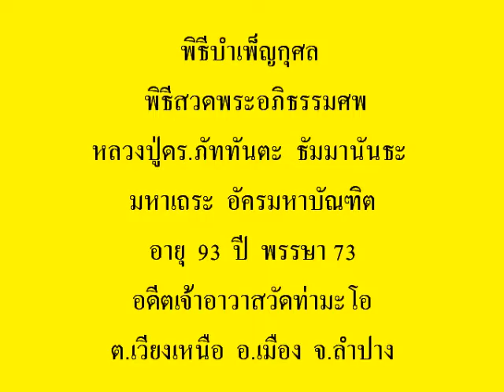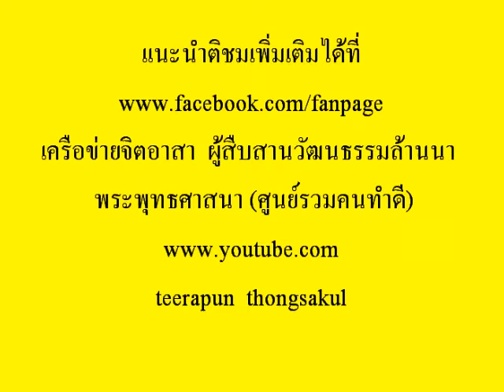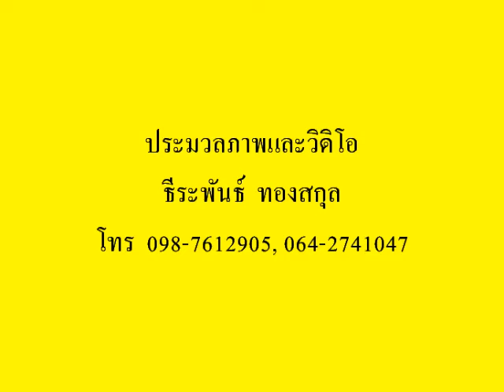พิธีสวดพระอภิธรรมศพหลวงปู่ดร.ภัททันตะ ธัมมานันธะ มหาเถระ อัครมหาบัณฑิต ชุดที่ 3 12 มกราคม 2562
เมื่อวันที่  11  มกราคม  2562  พิธีบำเพ็ญกุศล  พิธีสวดพระอภิธรรมศพหลวงปู่ ดร.ภัททันตะ  ธัมมานันธะ  มหาเถระ  อัครมหาบัณฑิต  อายุ  93  ปี  พรรษา  73  อดีตเจ้าอาวาสวัดท่ามะโอ  ต.เวียงเหนือ  อ.เมือง  จ.ลำปาง  ประกอบพิธี  ณ  ค่ายสุรศักดิ์มนตรี  ต.พิชัย  อ.เมือง  จ.ลำปาง  สู่เมรุชั่วคราววัดไชยมงคล  (จองคา)  ต.หัวเวียง อ.เมือง  จ.ลำปาง